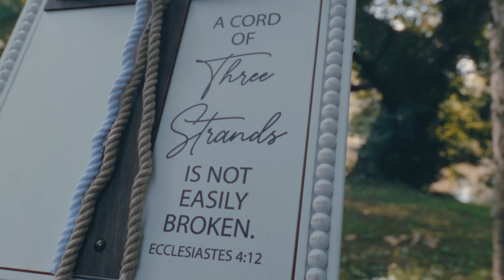Jason and Keri Rapp 6.30.23